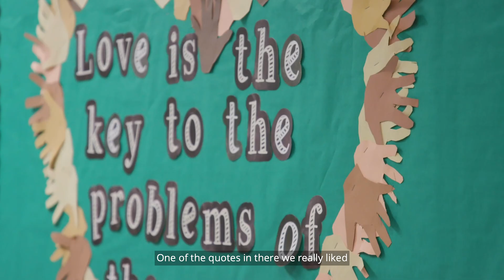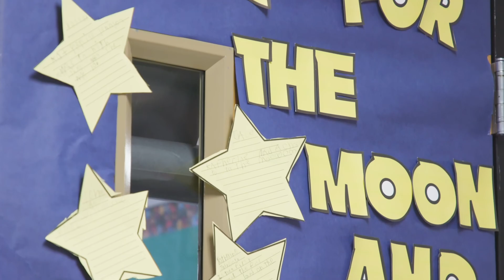R-7 Spotlight: Black History Month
Watch our staff connect students to the importance of Black History Month with engaging activities, including learning about Black musicians, taking a virtual tour and creating a walk-through Black History Month "museum."